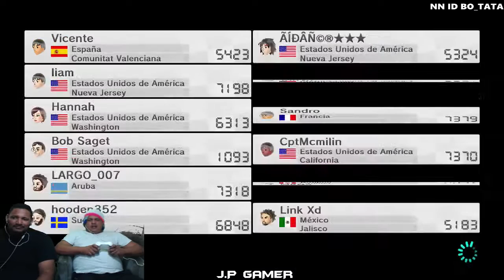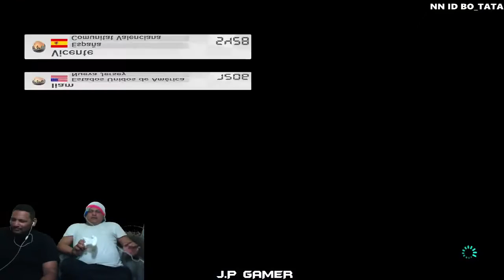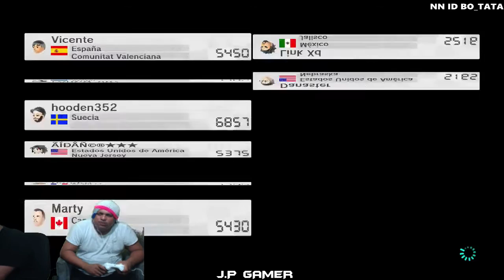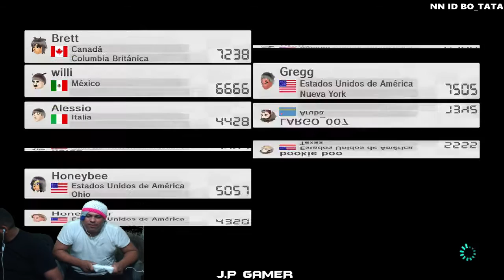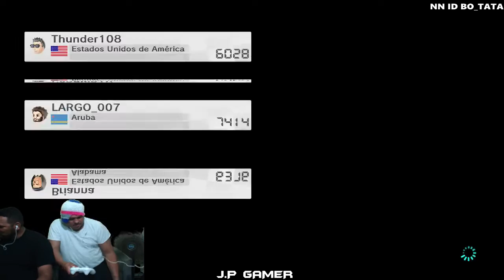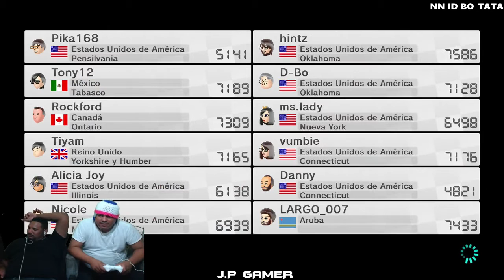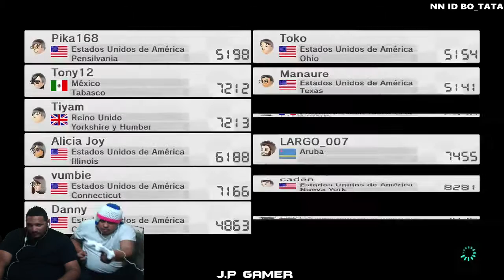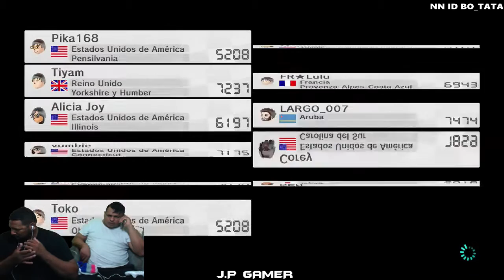J.P GAMER Trasmitinedo Desde Aruba